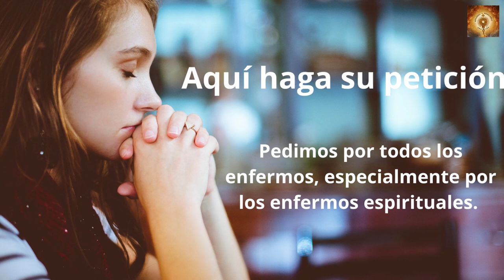Santo Rosario Sábado 30 de Julio. Misterios Gozosos